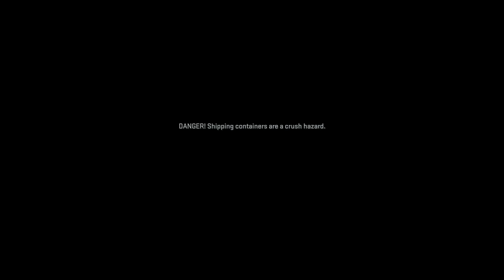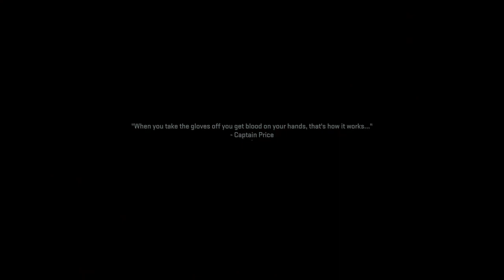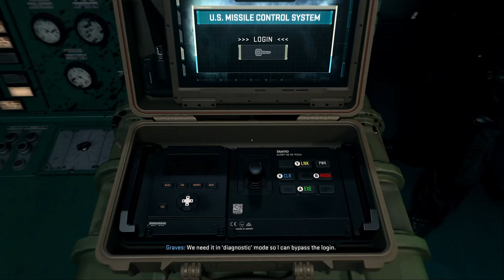CALL OF DUTY MODERN WARFARE II - PART 12 - DARK WATER